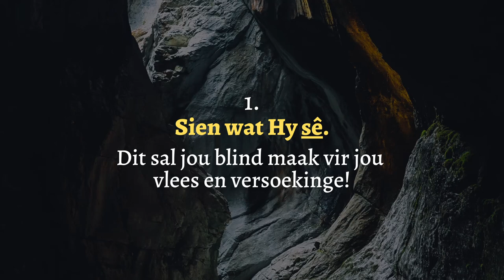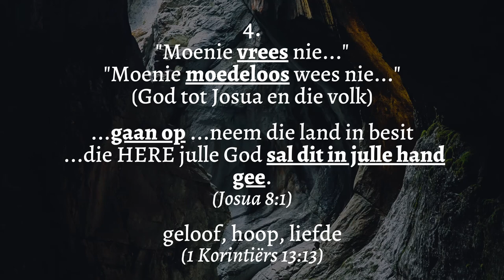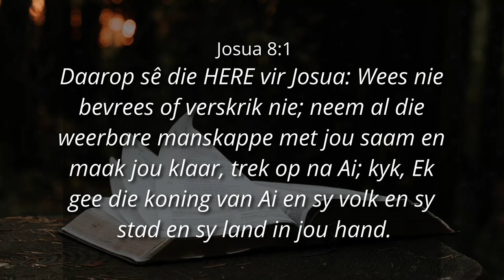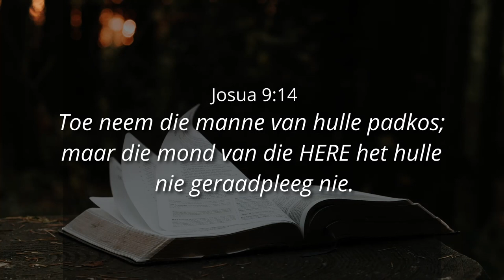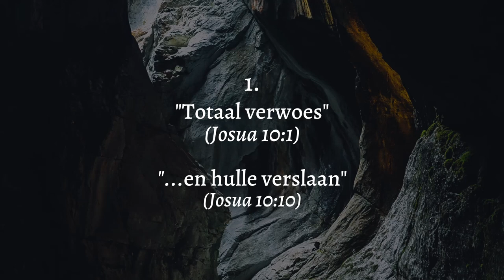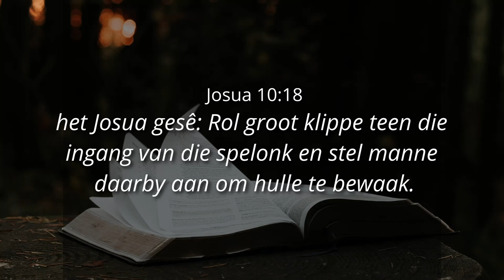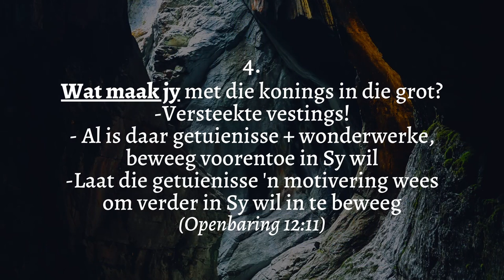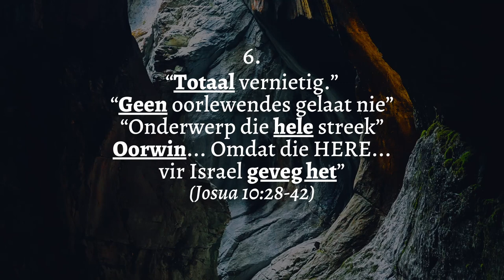DEURBRAAK BEGINSELS DINAMIKA: DIE BETEKENIS VAN DIE WONDERWERKE - Ps. Cornelis van Heyningen